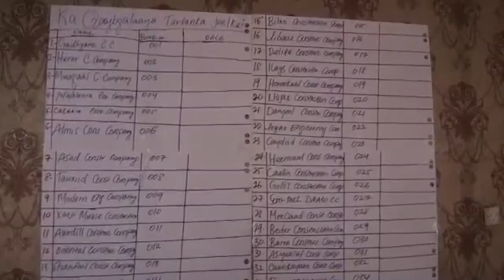DAAWO QODDOBADA WARARKA STARTV BY MAXAMUUD JAWHAR